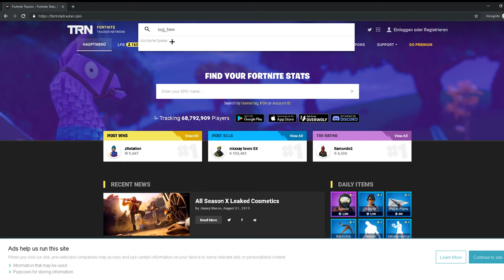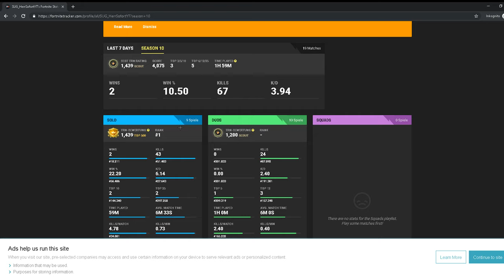RANK 1 IN THE WHOLE WORLD | HerrSofort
CPU: Intel Xeon 6x Core
Grafikkarte: Nvidia Geforce 1060 3GB
Ram: 24 GB
Festplatte: 500 GB SSD + 2TB HDD

fortnite rank 1,
fortnite ranking,
fortnite rank 1 in the hole world,
fortnite br rank 1,
fortnite best player in the game,
fortnitetracker best player,
fortnitetracker stats,
fortnitetracker best stats in the hole world,
fortnite best stats,
fortnite best,
fortnite ranking 1,
fortnite,
fortnite season 10 best player,
fortnite season x best player,
best fortnite player in the world gameplay,
fortnite rank 1 player